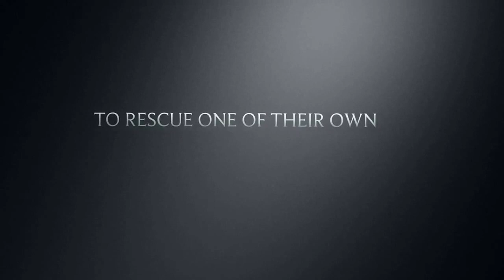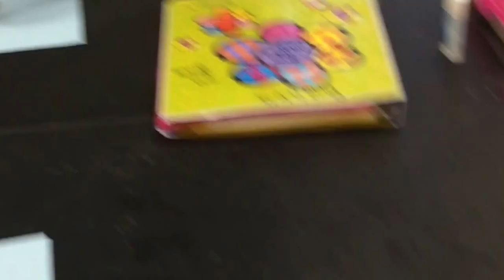Saving Fred Lab trailer